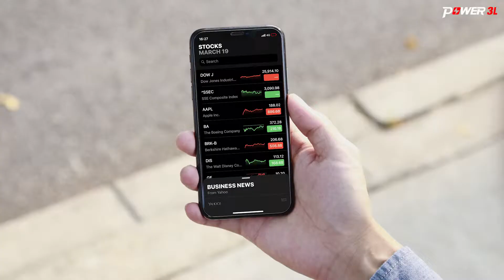6350 mAh Ulefone Power 3L 2 days Endurance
The phone suddenly shuts down when playing music, movie, taking pictures, talking... With the Ulefone Power 3L , you don't need to worry about this. Comes with a 6350 mAh huge battery, the Power 3L provides 2 days of power. The Ulefone Power 3L is equipped with a 6350 mAh big battery to meet daily work task and entertainment needs, 6.0 inch 18:9 HD+ screen to deliver an unprecedentedly pure and wide vision, MT6739 processor and 2GB RAM plus 16GB internal storage to boost daily work. As for camera, the phone packs 13MP+5MP dual rear camera and 5MP front camera to capture and record the moment. It supports 5V2A fast charge, OTG reverse charge, face unlock and fingerprint ID. And Android 8.1 as the OS.